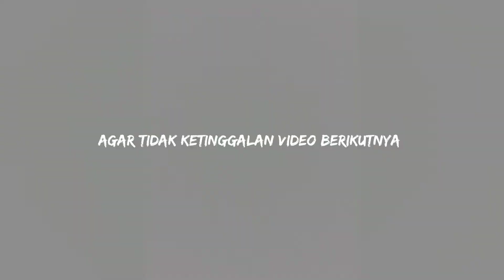Sapaan Hangat Dari Awak kabin untuk railfans KA Sindangmarga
Kereta Api Sindangmarga ft CC 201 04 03 KPT ex SMC

`Salam Duta Caua`